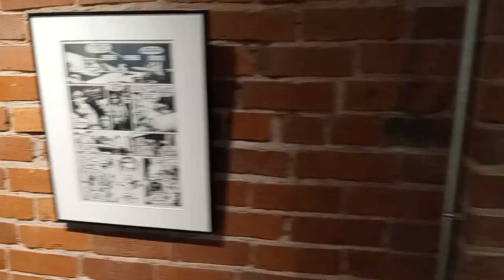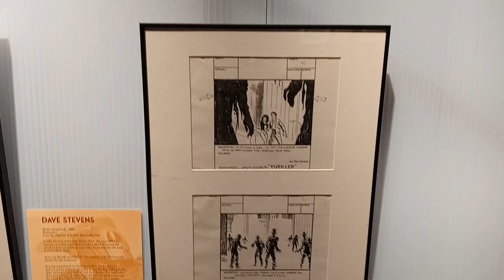Dave Stevens Exhibition at Cartoon Art Museum quick walk through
quick walkthrough of the Dave Stevens exhibition at the cartoon art museum in san francisco. check out my IG